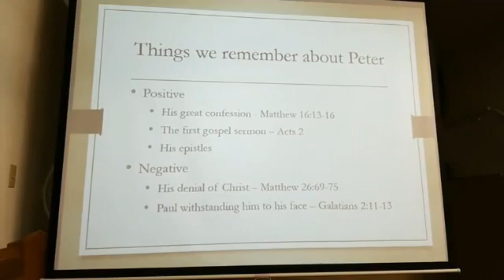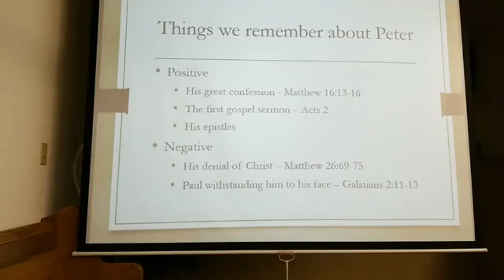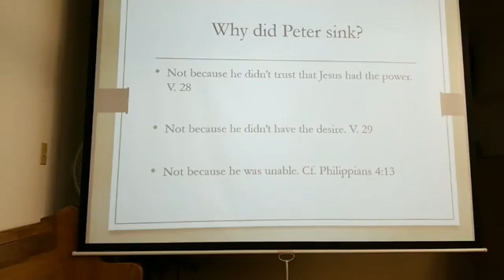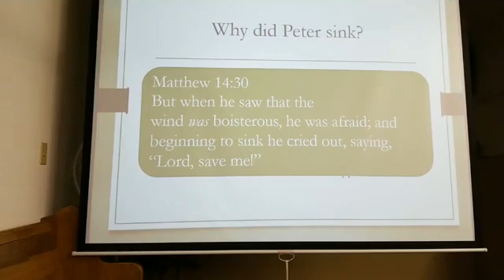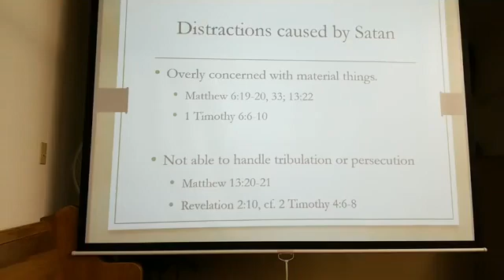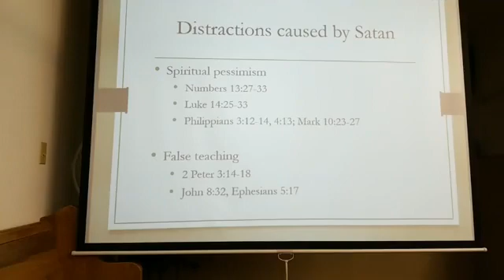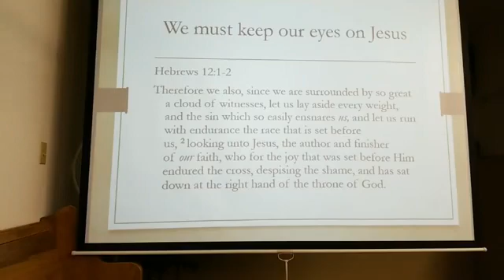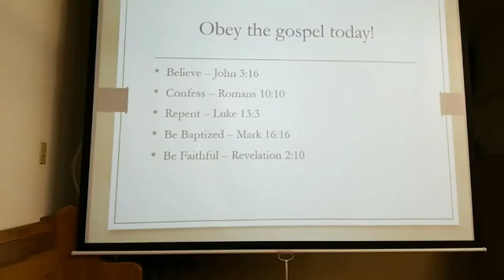WHEN PETER WALKED ON WATER